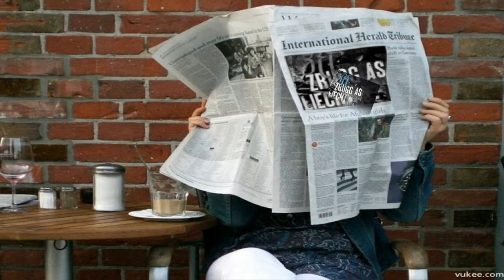Zet Freitheit Pt. 2 (feat. LimmattalRiders)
Label:S1ZE Album: Zrugg as Liecht Artist: Zet pinkmusic.ch ☆☆☆☆☆☆☆☆☆☆☆☆☆☆☆☆☆☆☆☆☆☆☆

MUSIC MAKES MY HAPPY.
THE ONE AND ONLY THING I NEED IS MUSIC.
╚═╩══╩═╩═╩═╩╝╚╩═╩═╝ if you love music